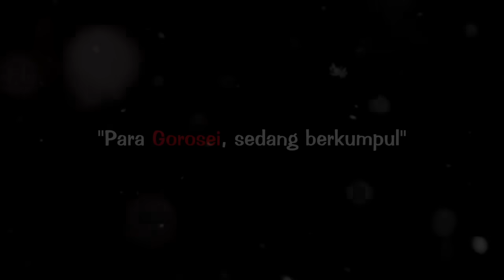FULL OP 1109 - WARNING‼️ALL KEKUATAN DF IBLIS BERKUMPUL !!! | FULL ONE PIECE 1109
Ku kira by one. ternyata bawa kawan 🤭
Gawat All Gorosei Datang ke Egghead !!!

Full op 1109
Full one piece 1109
One piece 1109
Op 1109
Review op 1109

Manga Plus
Play Store :

Realy Thanks To : Allah Subhanahu wa Ta'ala | Oda Sensei | Shueisa | Toei Animation | Google | Youtube | Wikipedia | All of Website that we use for references | All of Nakama that Always Support Us | Kine Master | FilmoraGo | Background Eraser

Mostly Fanart from :
- Amanomoon